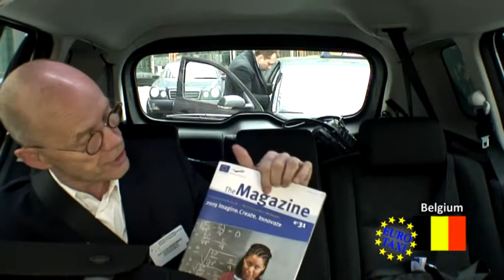Ambassadors of EYCI jó